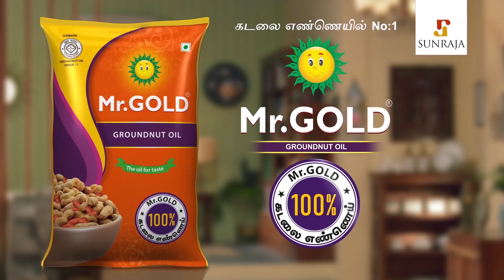Sanam Shetty மேல Bala -க்கு செம கடுப்பு: Joe Micheal அதிரடி பேட்டி | Bigg Boss 4, Aari, Vijay Tv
BiggBoss4 is an Indian reality television game show produced by Endemol Shine India through Viacom 18 and Star India. Subsequently, it was syndicated internationally and available through Voot and Disney+ Hotstar OTT platforms. It has been extended into seven languages spoken in the Indian sub-continent.